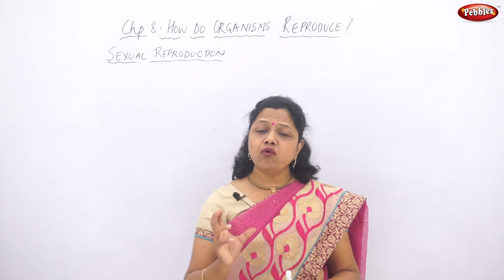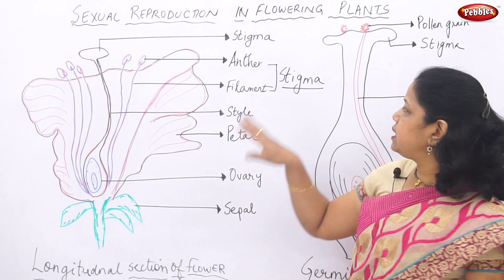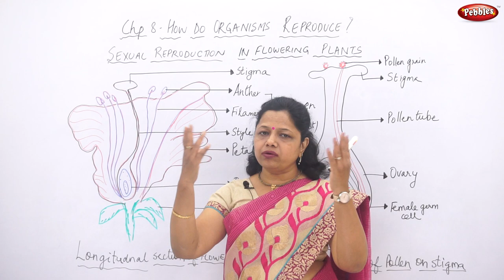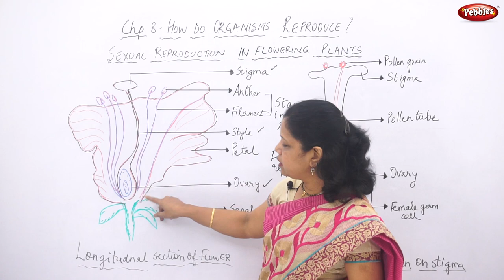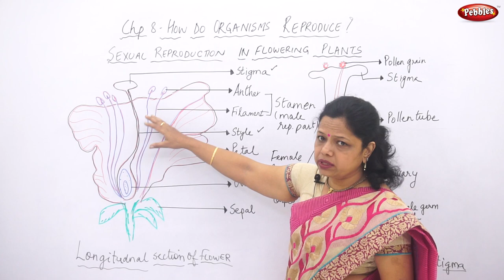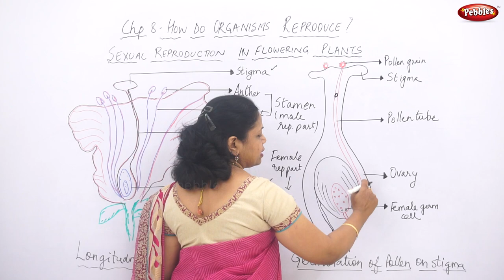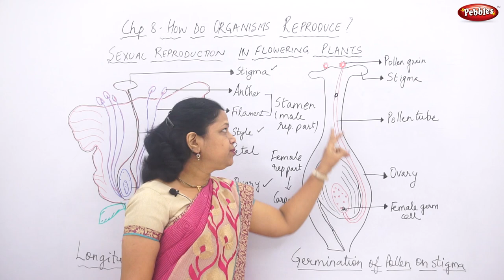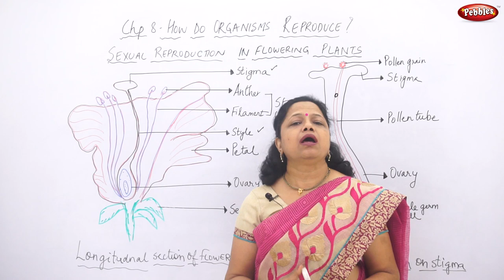Class 10 | CBSE NCERT | Science | Ch8 |Organisms Reproduce |T5 |Sexual reproduction flowering plants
These are videos for CBSE Class 10 Science where the explanation is given in Hindi.

In How do Organismz Reproduce, we have covered the following topics.

Introduction,
Asexual Reproduction,
Modes of Reproduction,
Sexual Reproduction in Flowering Plants,
Sexual Reproduction in Human Beings,
Female Reproductive System,
Reproductive Health,
Properties,
Question Answers,
Extra Questions,

Pebbles has started a new e-learning series for Class 10 for English Medium.
Since Hindi is a widely spoken language , we have kept Hindi as the communication language.

This course consists of following subjects :

Algebra.
Geometry.
Science I.
Science II.
Social Science.
Languages.

This course is not designed for spoon feedings like other digests or notes. Our goal is to make you expert in thinking process to achieve high ranks in exam.